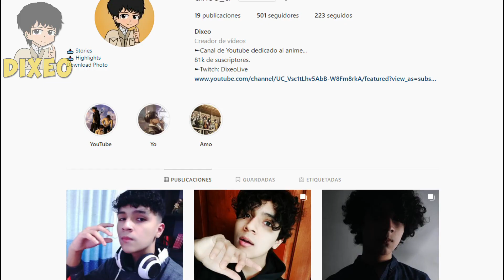💓MAMI ES... ¿DERROTADA? | Kanojo, Okarishimasu Manga 228 Análisis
🩸¿Mizuhara y Kazuya lograron salvarse esta vez?